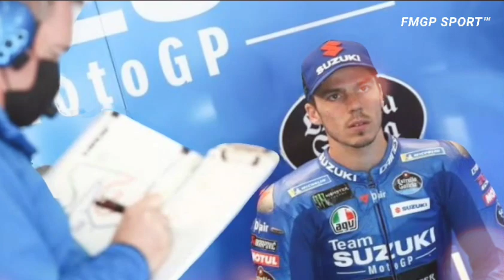🔴FAKTA TERUNGKAP‼️MISI MIR GABUNG HONDA TERBONGKAR! POSISI MARQUEZ TAK AMAN?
Honda Racing Corporation (HRC) akhirnya mengonfirmasi perekrutan Joan Mir pada Selasa (30/8/2022). Ini kabar yang sudah dinanti karena kedua pihak memang telah lama dikaitkan bakal bekerja sama.

Mulai MotoGP 2023, pembalap kebangsaan Spanyol tersebut bakal memperkuat Repsol Honda sebagai rekan setim Marc Marquez setelah menandatangani kontrak berdurasi dua tahun.

Ini berarti tim pabrikan Honda memiliki dua pembalap berstatus juara dunia MotoGP tahun depan. Ini kali pertama mereka diperkuat dua peraih gelar sejak 2019, ketika Marquez duet dengan Jorge Lorenzo.